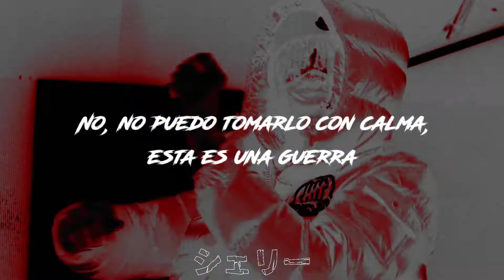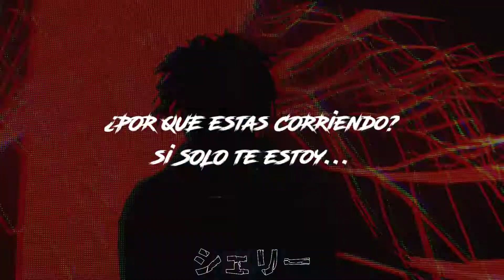scarlxrd - Utxpia = Mass Genxcide (Sub Español)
Facebook Page: JXR3Z Lyrics Y JXR3Z FF

YouTube: JXR3Z LYRICS Y JXR3Z FF

 ＪＸＲ３Ｚ ＬＹＲＩＣＳ 🖤☠️

ＪＸＲ３Ｚ ＬＹＲＩＣＳ🖤☠️

シェリー